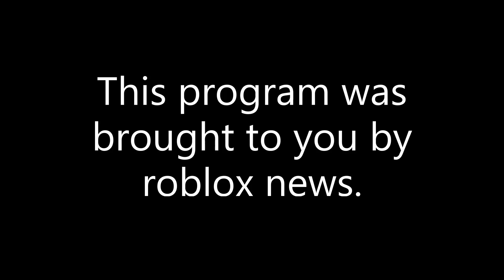ROBLOX NEWS (Unofficial)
This is an unofficial roblox news. (Entertainment purposes Only)